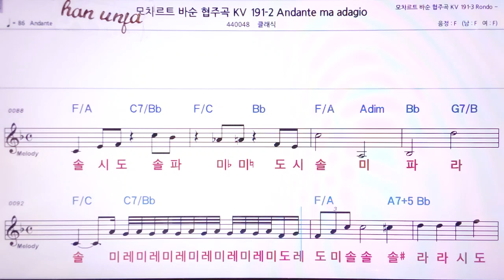💖모차르트 바순 협주곡 KV Andante ma Allegro 👍MR,노래방, 악보, 코드,Karaoke With Sheet Music